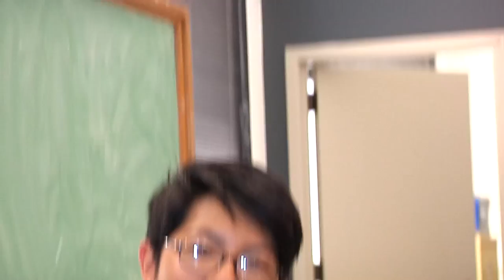What is 24seven?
A lot of people have been asking, "What is 24seven?"  Well, amidst all the hype we decided to ask some of our own volunteers if they knew.  All we can gather is that you should tune your tvs to Texas Student TV the week of April 22-April 28 to find out.

You can find us on Antenna Ch 29.1, UT Dorm Ch. 15, and Cable Ch 16.  And we'll be broadcasting that week live on our website too on texasstudenttv.com.